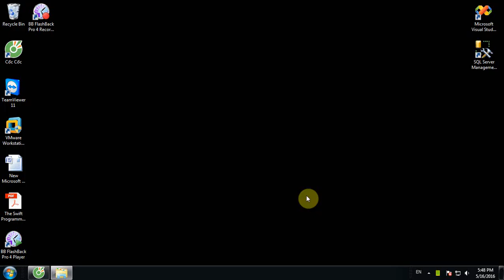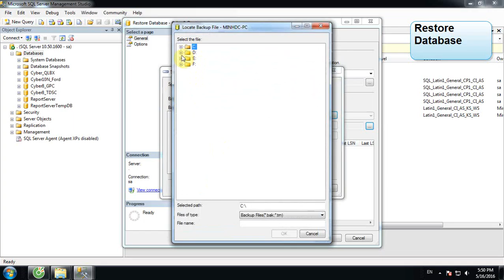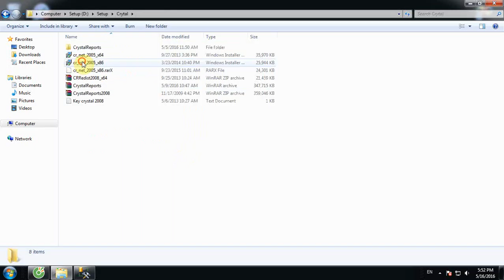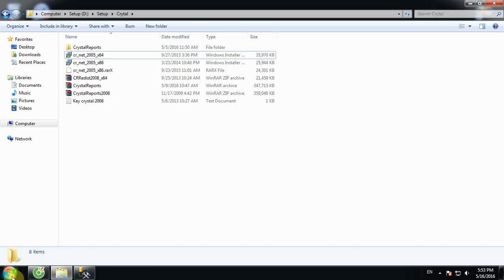[CyberSoft] 1.Cài đặt phần mềm